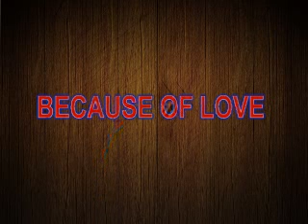Because Of Love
In this video, Terell is showing his many different videos in Janet's song, "Because Of Love".